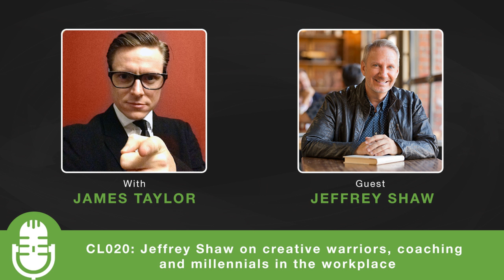CL020: Jeffrey Shaw on creative warriors, coaching and millennials in the workplace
Jeffrey Shaw is a business coach, podcast host and speaker on the subject of all things creativity. He is a believer that transformation requires both inspiration and implementation. Initially he started his creative journey as a photographer before discovering a passion for helping others through coaching.

As the host of The Creative Warriors podcast he speaks with other creativity experts including Julie Cameron, Michael Gelb, Todd Henry, and Jeff Goins. His online coaching program ‘The Creative Warrior Unleashed’ helps creatives make a living doing what they love by better marketing themselves and their talents.

Jeffrey talks about leaving New York and relocating to Miami, his busy life and the need for a “reservoir”, the retreat to come back into himself and re-prepare his offering to the world. He also shares with us how he developed his approach to coaching.

JEFFREY SHAW SHOW NOTES:
- Freelancers (6:15)
- Coaching for entrepreneurs (7:08)
- Creative business owners (8:31)
- The promise of transformation (10:00)
- Old promises no longer work (12:15)
- Companies encouraging creativity within a company (13:20)
- Millennials in the workplace (15:19)
- Building his coaching practice (17:05)
- The One Thing Fallacy (18:02)
- Showing up as a witness (20:35)
- On having the platform for speaking before having the book (36:37)
- Jeffrey’s new book (37:38)

Favorite Tools:

- Word Swag
Favorite Book:

- The Geography of Genius by Eric Weiner

Favorite Record:

- I Lived by One Republic

This is The Creative Life Podcast where creativity expert James Taylor brings you interviews with creative entrepreneurs, artists, writers, musicians, designers, educators, directors and performers.

ABOUT THE CREATIVE LIFE PODCAST

PODCAST DESCRIPTION:
In ‘The Creative Life’ podcast, James Taylor interviews leading creatives and innovators and has them reveal their creativity and innovation strategies and techniques to help you unlock your own creativity and live ‘The Creative Life’.